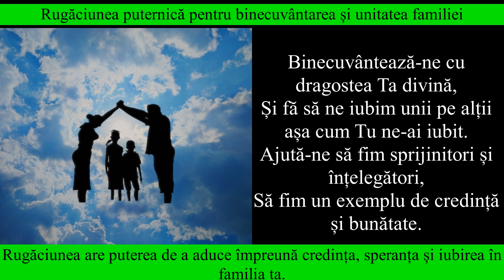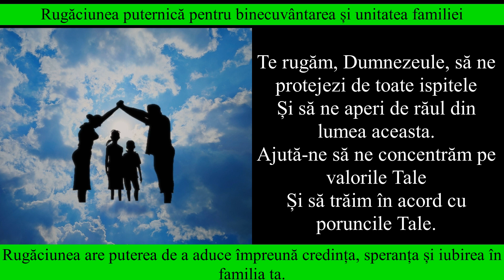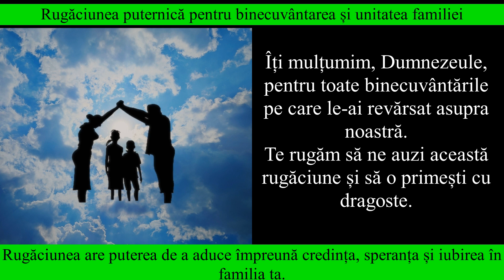Rugăciunea puternică pentru binecuvântarea și unitatea familiei.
Această rugăciune creștină puternică a fost creată pentru a aduce binecuvântarea divină și unitatea în familia ta. Înălțând rugăciunea către Dumnezeu Tatăl, te vei ruga pentru dragoste, armonie, înțelegere și protecție în rândurile familiei tale. Această rugăciune te va ajuta să depășești neînțelegerile și conflictele, să crești copiii în credință și să experimentezi pacea și fericirea interioară. Rostind această rugăciune cu credință și devotament, vei aduce lumina divină în căminul tău și vei întări legăturile dintre membrii familiei tale.